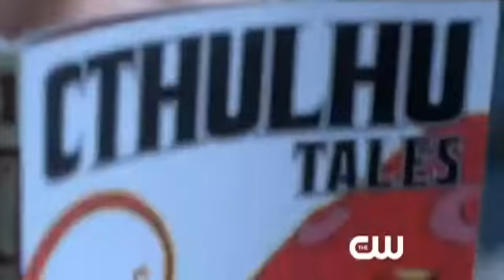SUPERNATURAL Ƹ|Ʒ Official Comic-Con First Look (NO NEW CLIPS) [09 23 2011]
Get a first look at the next season of Supernatural, direct from Comic-Con. Season Premiere Friday Sept. 23 on The CW!

SUPERNATURAL on The CW
This summer Season 6 RERUN
Every FRIDAY 9:00-10:00 p.m. ET

SUPERNATURAL

.:|Preview for SEASON 7|:.
Now, in season seven, the Winchesters will find themselves in an increasingly sinister, changing landscape, up against a new foe unlike anything they've ever fought. They'll find their old tricks, weapons and hiding places all rendered useless. All they'll have is each other. And the certainty that, like the last of the cowboy outlaws, whatever they face, they're not going down without a fight.